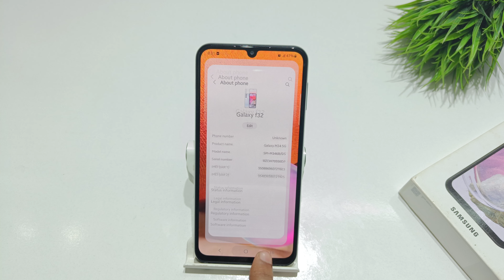How to Change Device Name in samsung galaxy m32,f32 5g | samsung a32 me phone name set kaise kare